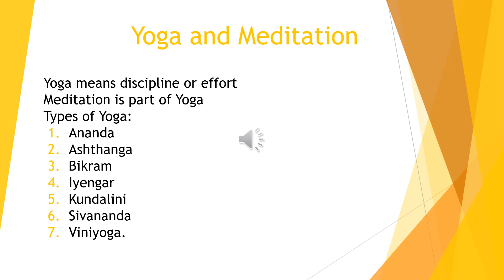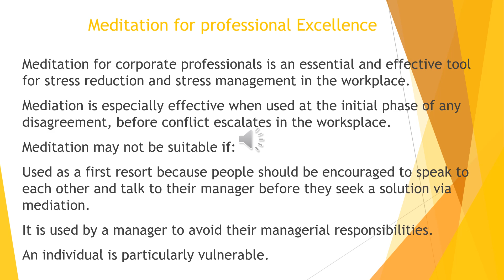YOGA AND MEDITATION